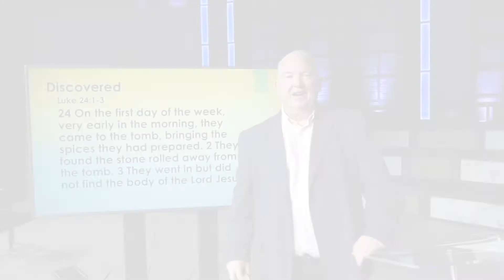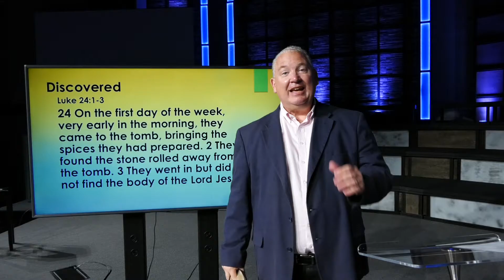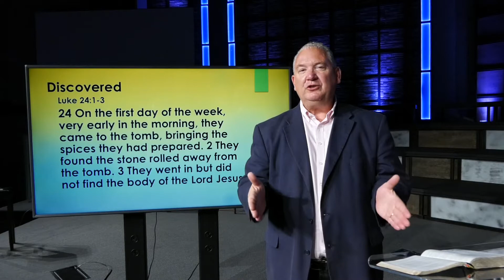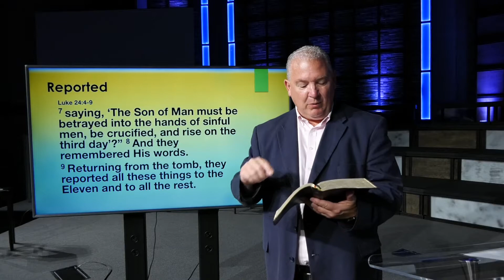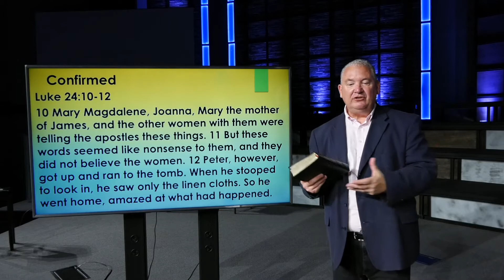Raised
Start Easter morning off at 8:00am learning more about how Jesus was raised!